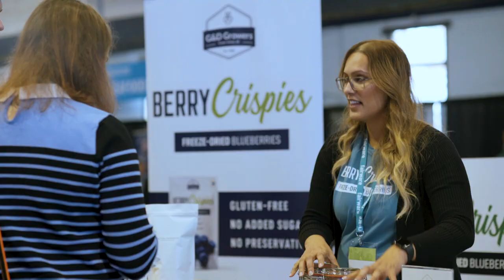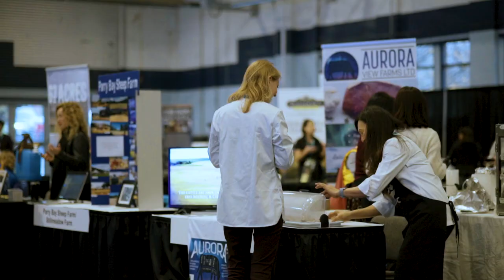Buy BC: Every Chef Needs a Farmer, Every Farmer Needs a Chef 2019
Every Chef Needs a Farmer, Every Farmer Needs a Chef took place November 12, 2019 at the PNE forum in Vancouver, B.C. This one-day menu planning session connected chefs and farmers from across the province and is helping put more BC food on our plates!